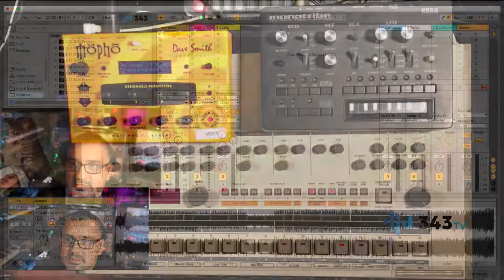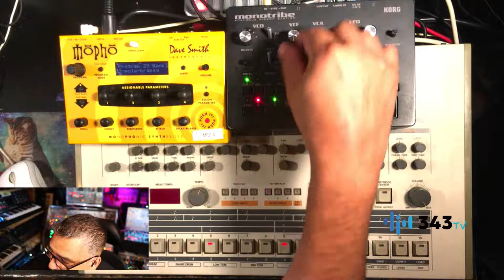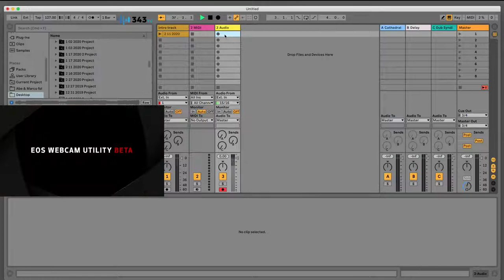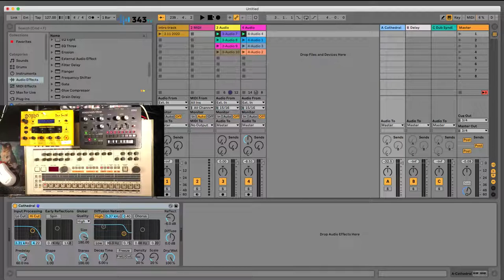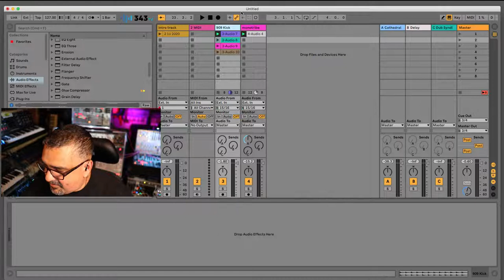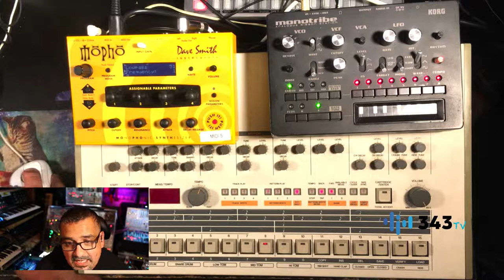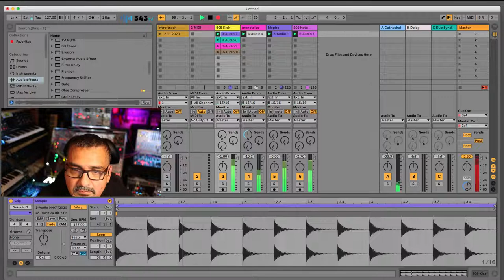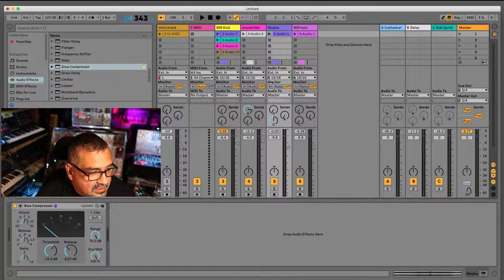Hardware Basics with Abe Duque Episode 003 | 343 TV